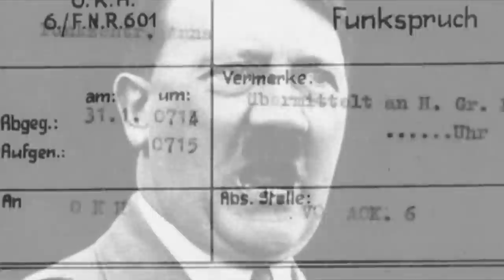Our hungry, half-frozen and overtired soldiers would be unable to hold Stalingrad.